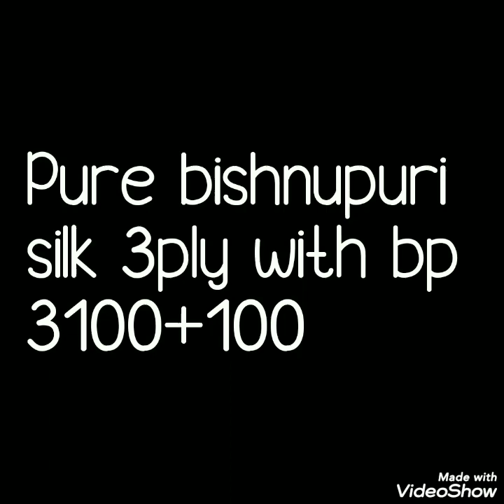BISHNUPURI VISHNUPURI SILK SAREES BISHNUPURI HANDPRINT SAREE COLLECTION 2020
I am back with fresh collection of HANDPRINT BISHNUPURI silk sarees collection. As this is one of requested collection. These are beautiful handprinted silk sarees with blause pice. 3 ply bishnupuri silk sarees.Easy to handle but yet look classy . Don't miss the collection
BISHNUPURI SILK SAREES,
hand painted bishnupuri silk sarees, BISHNUPURI SILK SAREE ,

" NO COD "
subscribesrs...
All types of sarees available Follow this link to join my WhatsApp group:
Follow this link to join my WhatsApp group:

1 . watsup for order: 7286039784
 2. no negotiations please
 4.Sorry, cash on delivery service is not available
 5.payment can send through RTGS,,google pay or paytm,account transfer.
 6.Dispatch will be with in 2 3 day after payment
 7.After dispatching we will send you courier number through watsup
 8.Depends on distance item will receive.normally 7 to 10 working days
 9.Take video at the time of parcel open
10.if you find any damages you can returned to same address
11.we supply all over  india,and overseases also.